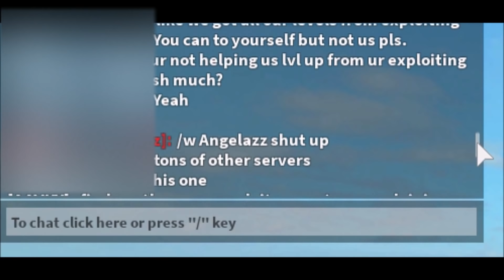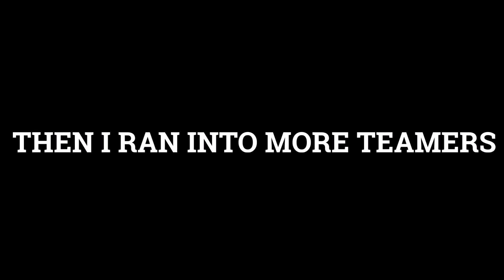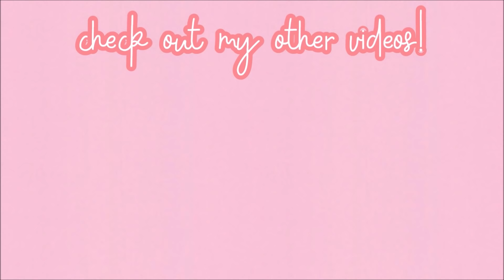MM2 exploiters AND teamers get KARMA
hello angelsss 😇!
♡♡open me!!♡♡
sooo i met more exploiters and teamers in mm2
thank you SOOOOOO much for 11k!

​❁☆.｡.: Roblox name: Angelazz
​VIDEO INFORMATION
🎵Music
all song credit and edits go to the artist/owner

Angelazz♡